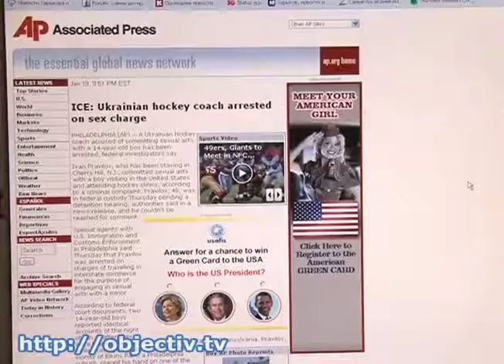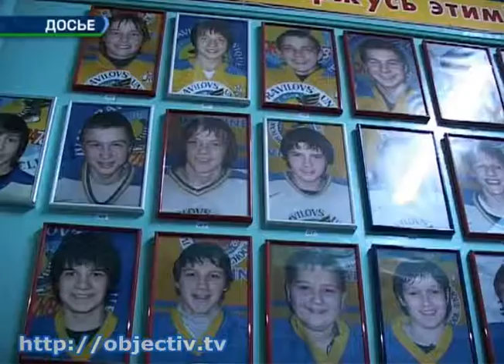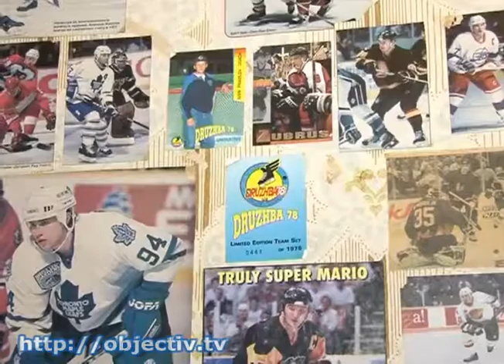В Харькове не верят, что тренер причастен к растлению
- Харьковского тренера оговаривают? На родине отрицают, что Правилов может быть причастен к растлению - В Америке по подозрению в растлении малолетних задержан тренер по хоккею Иван Правилов. Он уехал в США пять лет назад и открыл свою школу. Недавно двое американских подростков заявили о домогательствах со стороны наставника